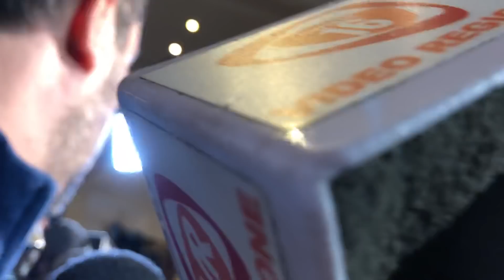Matteo Salvini a Catania